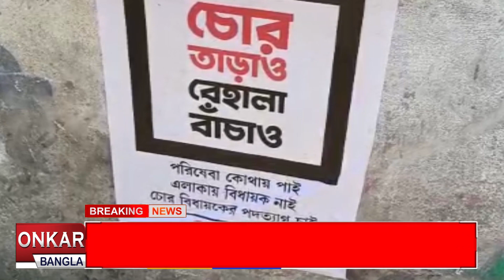ফের পার্থ'র বিরুদ্ধে বেহালায় পড়ল পোষ্টার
নিয়োগ দুর্নীতি মামলায় জেল হেফাজতে বেহালা পশ্চিমের বিধায়ক তথা রাজ্যের প্রাক্তন শিক্ষামন্ত্রী পার্থ চট্টোপাধ্যায়। তার বিধানসভা এলাকা বেহালা পশ্চিমের অলি গলিতে চোর তারাও বেহালা বাঁচাও লেখা পোস্টারে ছয়লাপ।